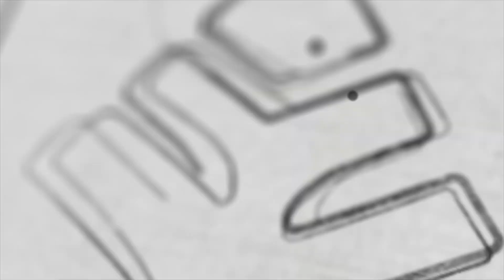Overcoming Roadblocks in Life | Xylem NEET